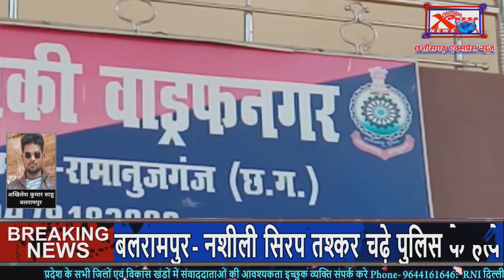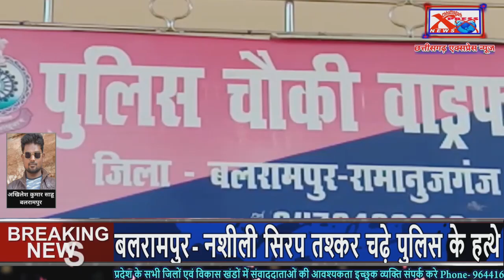बलरामपुर- नशीली सिरप तश्कर चढ़े पुलिस के हत्थे Chhattisgarh Xpress News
छत्तीसगढ़ एक्सप्रेस न्यूज़ में आपका स्वागत है यह चैनल RNI दिल्ली से रजिस्टर्ड है तथा छत्तीसगढ़ मिडिया एसोसिएशन द्वारा संचालित हैं अौर ISO international Standard Organization द्वारा रजिस्टर्ड है जो समाचार पत्र के साथ साथ इन सभी प्लेटफार्म में चलता हेेै